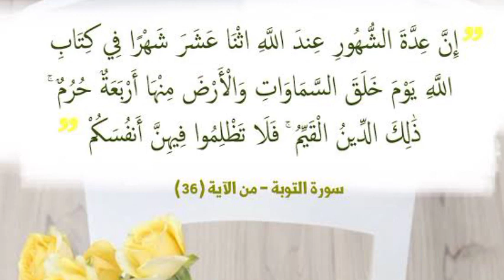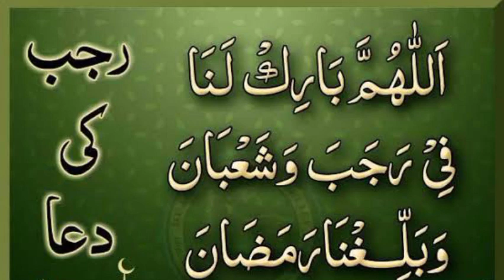Rajab ki Fazilat|Dua e Rajab|Auliyallah ki routine of Rajab|Special clip 2024